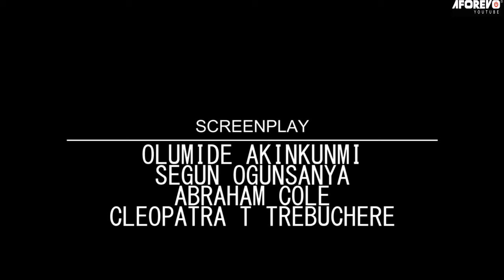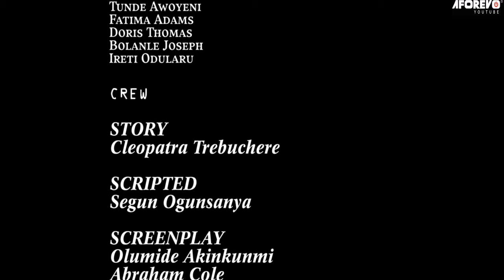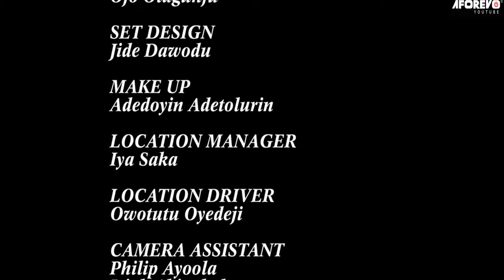Ojo eti - Latest Nigerian Yoruba Movie Starring : Starring : Ladi Folarin, Ronke Odusanya, Adeniyi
Father and son trying to have an affair with the same woman...
Starring : Ladi Folarin, Ronke Odusanya Movies , Adeniyi Johnson